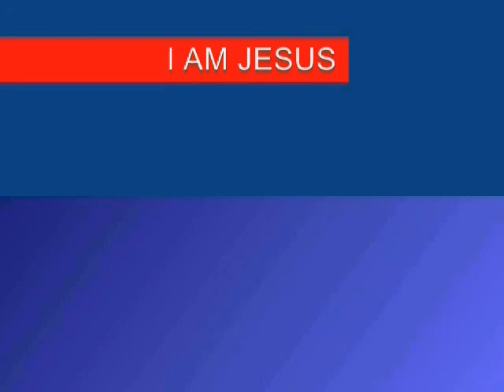7TH SEAL PART 380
Christian Arabic Qur'an:

"FOLLOW ME"  CHRISTIANS BIBLE CATHOLIC CHURCH PROTESTANT YAHWEH JESUS CHRIST MUSLIMS ALLAH MOSQUE KORAN QUR'AN SAUDI ARABIA MOHAMMED ISLAM JEWS TORAH GOD ABBA JERUSALEM SYNAGOGUE SABBATH JUDAISM Bucuresti Warszawa Faisalabad hengzhou Kabul Taichung Nagpur Brasilia Baku Mashhad Vienna Wien Cincinnati Ciudad Juarez San Juan Kunming Vancouver Lanzhou Taiyuan Nizhniy Novgorod Belem Guiyang Beirut Barranquilla Maracaibo Gujranwala Kansas City 7TH SEAL PART 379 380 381 seventh